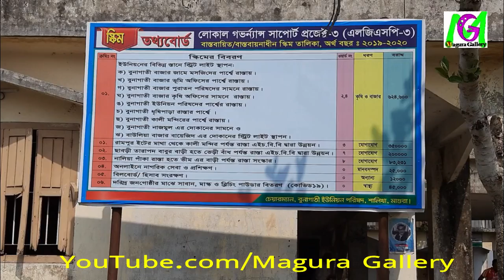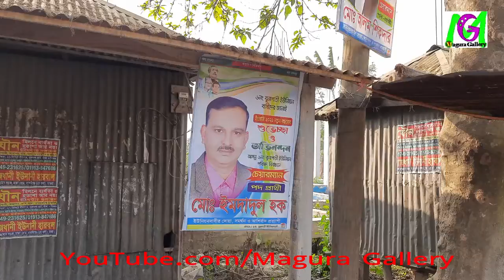Part-14/বুনাগাতী ইউনিয়ন পরিষদ নির্বাচন-২১, শালিখা, মাগুরা।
Part-14/বুনাগাতী, শালিখা, মাগুরা
বুনাগাতী ইউনিয়ন পরিষদ নির্বাচন-২১, মাগুরা।
সাধারন ভোটারদের মতামত। কোন আক্রমন বা আঘাত করার জন্য নয়। সাথে থাকবেন বাকী ইউনিয়ন দেখতে, ধন্যবাদ।